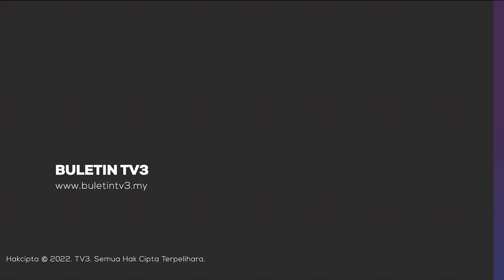PENJARA KAJANG | Tiada Kelibat Ahli Keluarga Najib Setakat Ini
Suasana di pintu masuk Penjara Kajang hari ini sekali lagi menjadi tumpuan petugas media yang menanti perkembangan selepas Datuk Seri Najib Razak dihantar ke penjara berkenaan untuk mula menjalani hukuman semalam.